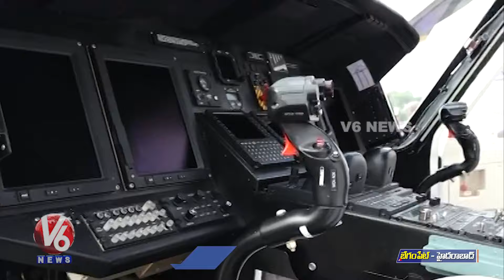World's Largest Boeing 777 in Begumpet Airport | Aviation Show | V6 News